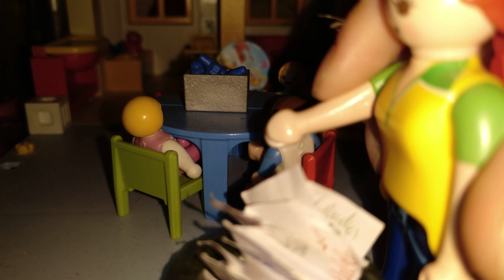Capítulo 2 .Un día de colegio.La familia Playmobil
Hoy Lena , Thiago , Ciro y sus amigos van a ir al colegio.